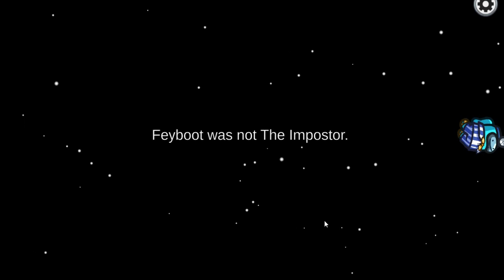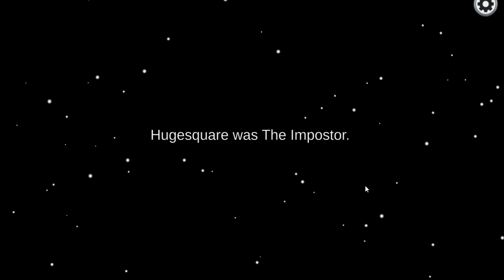Among Us Funnies Included :-)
I was ill  when this was recorded sorry for my sniffles and the fact that I lost my voice. Here you will find a short among us recording session of randomness.